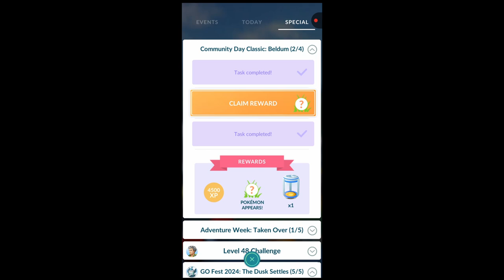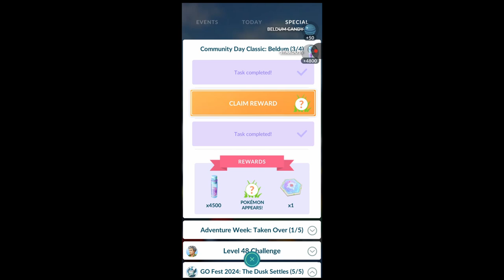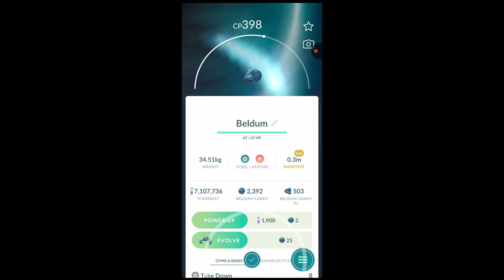Beldum community day paid research task in pokemongo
Hey Everyone

Get ready for the Beldum Community Day in Pokemon Go with these tips and tricks! Learn how to catch shiny Beldum and make the most of this special event.

Event Details:
• 1/4th Egg Hatch Distance
• 3 Hour Lure Modules and Incense
• Snapshot Surprises
• Boosted Shiny Odds (1 in 25)
• Evolve Metang into Metagross to learn Meteor Mash!
• Pokestop Showcases Available